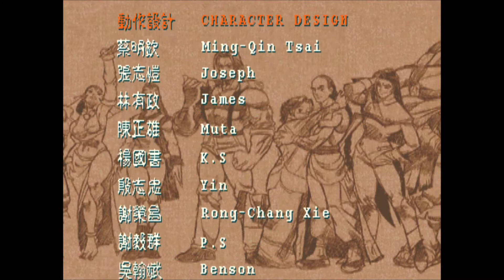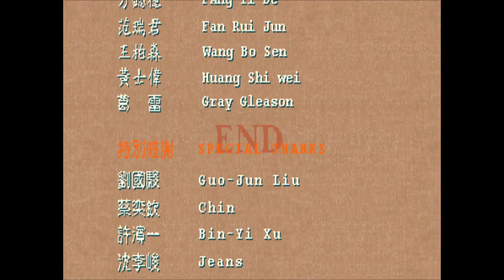Martial Masters / 形意拳 Xíngyìqúan / シンイーケン/ Shin-Ī Ken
Martial Masters (Chinese: 形意拳 Xíngyìqúan; Japanese name: シンイーケン, Shin-Ī Ken) is an arcade fighting game developed by IGS and released in 1999. Andamiro later released the game in the US in 2001. The setting and characters draw inspiration from Hong Kong martial arts films, specifically Once Upon a Time in China, Drunken Master and Operation Scorpio. The game is highly reminiscent of Capcom's fighting games of the mid to late 1990s for its impressive 2D visual and fluid animation with mechanics very similar to those of Street Fighter III. Martial Masters is IGS's third arcade 2D fighting game, with Alien Challenge being their first, The Killing Blade their second, and Spectral vs. Generation being their fourth (in collaboration with Idea Factory).

Gameplay
The game features 12 fighters, each with their own special moves and fighting styles. Moves include throws, air attacks, ground attacks, taunts, teleport, recovery, martial arts moves, special moves, and super special moves.

Like most of the newer fighting games that have been created, Martial Masters has a combo counter, has Pressure Moves which are performed by pressing the control stick in a certain direction with a button, Roll Recovery that will let you recovery from an attack that knocks your character down before you hit the ground, Flash Attack that will knock your opponent away from when they are attacking you, Shadow Attacks which there are 2 variations of, 1st being a juggle type attack that will knock your opponent up into the air, 2nd is a ground attack that can usually do anywhere between 4 and 13 hits.

Story
At the end of the Qing Dynasty, the government weakened by corruption was attacked by foreign influences. The people were flung into misery and became quite unsatisfied with the situation. They did not believe in the government anymore and turned their faith back to religion.

The White Lotus Sect saw this as an opportunity and took over. They claimed to help the government to defeat foreigners and bring peace to the world. Their Ideology was quickly adopted. Everything related with the Western world was killed or destroyed. Anyone against this principle was considered an enemy and accused of being bound with the devil. Dragon of Martial Master and Master Huang of Po Chi Lam could not accept these outrageous actions so they band together in order to prevent much bloodshed.

One day the leader of White Lotus Sect sent an invitation to Dragon and Master Huang but Dragon's disciples saw this as a trap and recommended that they wait for Master Huang, who was out of town collecting medicine. The Master did not want to miss this opportunity to make peace and went alone. Unfortunately, he was captured and put in prison. Both parties started confrontations and have struggled since then.

Now dangers are hidden all over the place. Who is capable of resolving the situation? Let's find out!

Characters
Master Huang - The righteous young heir to the Hongjiaquan style.
Crane - A practitioner of the crane style (Hè Quán).
Monk - A large muscular Shaolin monk.
Drunk Master - A master of drunken boxing (Zuì Quán) based on Beggar Su from the Drunken Master film.
Red Snake - A practitioner of the snake style (Shé Quán) and Scorpion's fiancée.
Ghost Kick - Based on the character Club Foot from Once Upon a Time in China III. He is a rickshaw puller who fights only with his legs.
Scorpion - Based on the villain Sunny from Operation Scorpio, he practices the scorpion style. A womanizer, he is unwillingly engaged to Red Snake.
Monkey Boy - A 21-year-old man who practices the monkey style (Hóu Quán), he also has some monkeys as his "disciples".
Reika - A girl whose town was destroyed by the White Lotus Sect in a failed attempt to kidnap her. She fights to find out the reason of her kidnapping.
Tiger - Possibly based on Tiger from Once Upon a Time in China, but unlike his namesake in the film, he protects missionaries from the White Lotus group. Practices the tiger style (Hǔ Quán).
Saojin - Huang Fei-hung's father's sworn sister and his sworn aunt, she is based on Thirteenth Aunt from the Once Upon a Time in China series. She is a secret playable character and sub-boss for Red Snake. Her style is unknown, she is the only character who have helpers who are Leung Foon, Lam Sai Wing and Bucket So (all Master Huang's disciples who also appear in his stage, however they are no longer there if Saojin is present).
Lotus Master - A mysterious man who poses as the leader of White Lotus Sect who wishes to take over the sect, he is based on Priest Kung from Once Upon a Time in China II.

Developer(s) IGS
Publisher(s) IGS, Andamiro (USA)
Platform(s) Arcade
Release
TW: 1999
JP: 2000
NA: 2001
Genre(s) Fighting
Mode(s) Up to 2 players simultaneously
Arcade system PolyGame Master